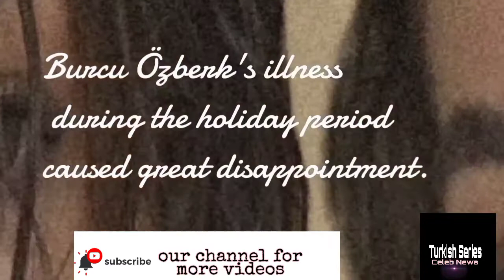The Actress Burcu Özberk is Saying Take care of yourself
Burcu ozberk also the co star of turkish tv series actor Akın Akınözü
Hande Erçel she's recently appearing in Amazon Prime movie
with the actor and singer Murat Boz.
Burcu Ozberk series also watched in spain and italy and portugal.